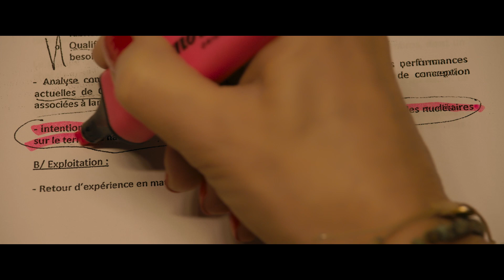DIE GEWERKSCHAFTERIN (Official Trailer)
Maureen Kearney (Isabelle Huppert) ist Personalrätin bei dem Industriekonzern Areva und setzt sich die meiste Zeit für die Belange der Angestellten ein. Nachdem die Firma mit Luc Oursel (Yvan Attal) einen neuen Chef bekommt, weht plötzlich ein anderer Wind im Haus. Als sie durch einen Whistleblower präkante Informationen erhält und erkennt, dass die Zukunft für sie und alle Angestellten alles andere als rosig aussieht, setzt sie alles daran, die Pläne des Chefs aufzuhalten. Es folgt ein Überfall in ihrer eigenen Wohnung, bei dem jedoch einige Fragen offenbleiben. Handelt es sich bei diesem Überfall um eine Warnung der Mächtigen oder inszeniert sich die Täterin selbst?